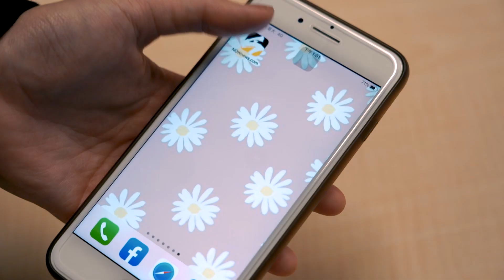林柏宏健身「魔鬼肌肉現形」 為《火神的眼淚》增重7公斤